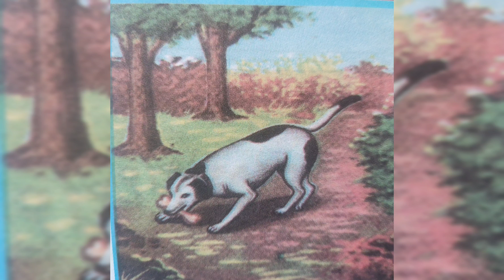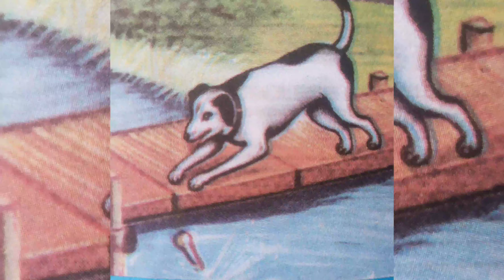എല്ലിൻ കഷ്ണം കിട്ടിയ നായ. kids story. Lkg Ukg kids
go learn with mom